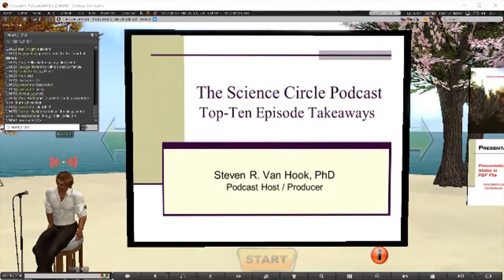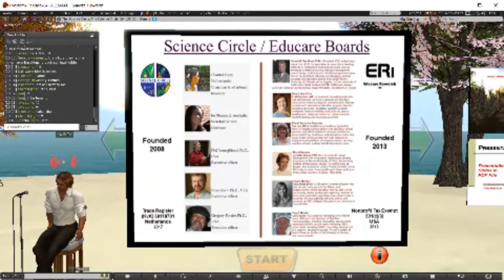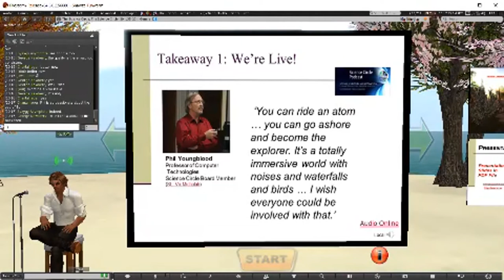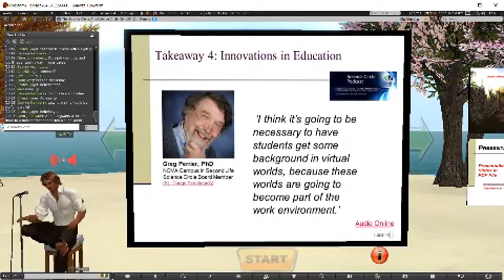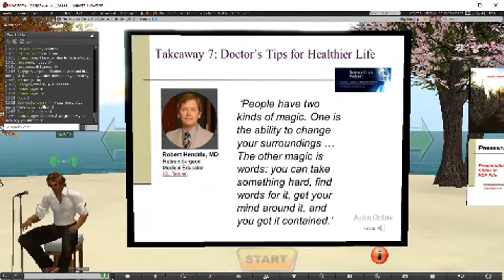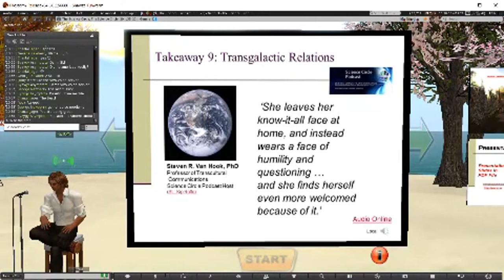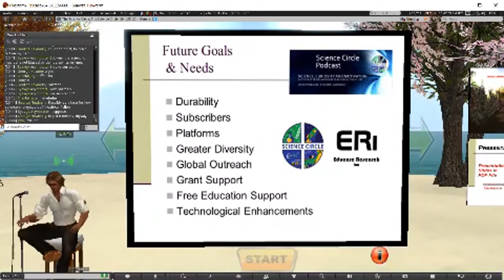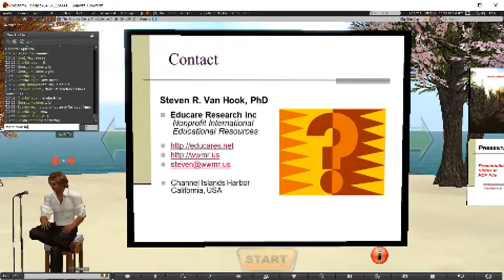Steven R. Van Hook Ph. D. - Top Ten Science Circle Podcast Takeaways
Steven R. Van Hook Ph. D. presents, Top Ten Science Circle Podcast Takeaways